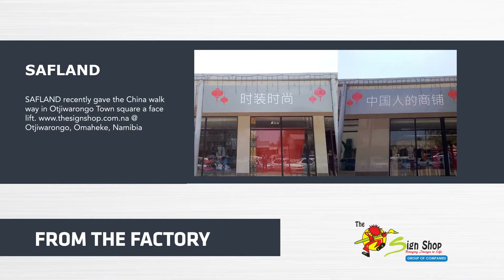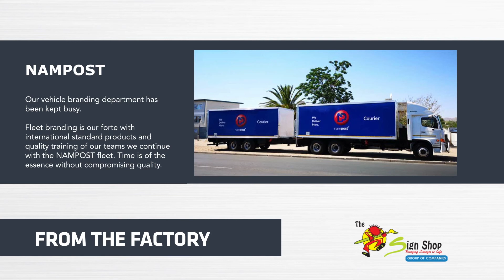From the Factory 22-11-2018